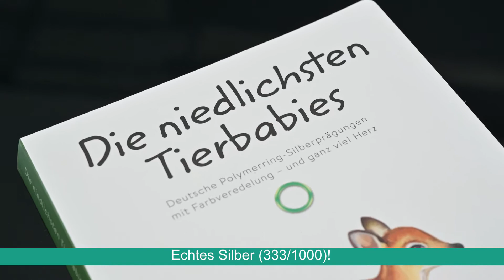Die niedlichsten Tierbabies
Produktvideo "Die niedlichsten Tierbabies" für MDM Braunschweig.